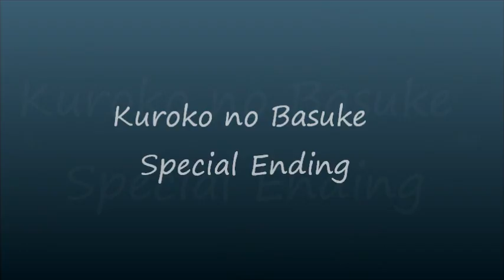Kuroko no Basuke Special Ending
In season 1 from ep 14 till  ep 24 every ending has diferent picture, if you put them together they make a short story. That's what I did :) (plus I added some extra scenes to make it looks better)
I know the quality is poor but forgive me, at least we can see our lovely boys XD